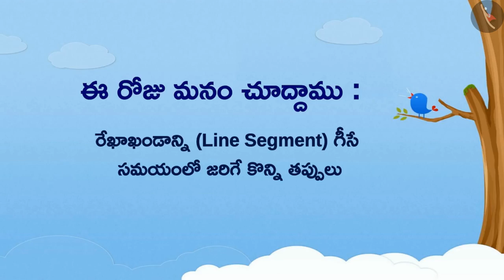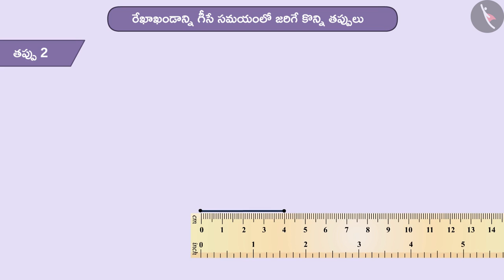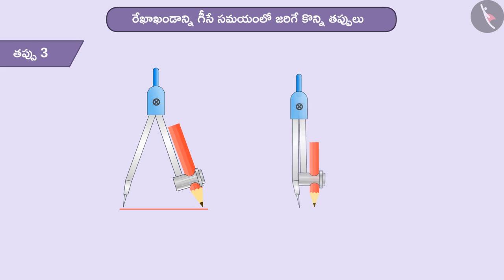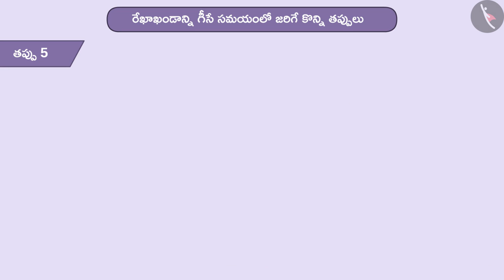రేఖాఖండాన్ని నిర్మించడం|Part 3/3|Construction of a line segment|Telugu|Class 6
రేఖాఖండాన్ని నిర్మించడం|Part 3/3|Construction of a line segment|Telugu|Class 6 | ప్రాయోగిక జ్యామితి | कक्षा 6 | NCERT | ప్రాయోగిక జ్యామితి

Constructing a bisector of an angle | Practical Geometry | Grade 6 | NCERT | Practical geometry

Welcome to part 3 of Construction of a line segment. In this video, we will discuss various misconceptions and/or common errors related to Construction of a line segment.